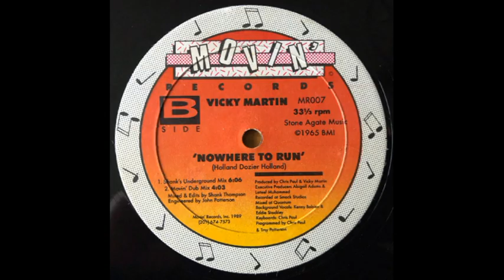VICKY MARTIN - NOWHERE TO RUN (SHANK'S UNDERGROUND MIX) - SIDE B - B-1 - 1989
VICKY MARTIN
NOWHERE TO RUN (SHANK'S UNDERGROUND MIX)
SIDE B
B-1
1989
12" INCH.